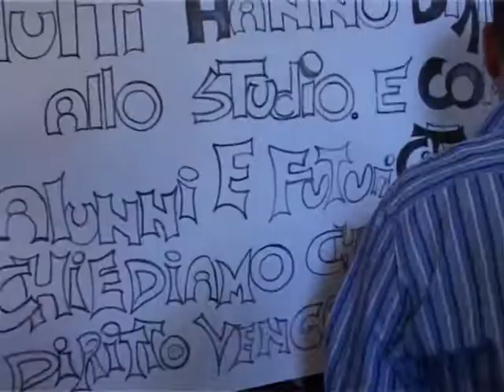SICILIA TV (Favara) Scuola Mendola. La protesta degli insegnanti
Malgrado gli esiti negativi delle analisi strutturali che dichiarano, in maniera inequivocabile, la struttura scolastica Antonio Mendola di Favara inagibile, l'intero corpo insegnante si dichiara indignato e pronto a far valere le sue ragioni. Per questo motivo questo pomeriggio una delegazione di insegnanti,  presidente del consiglio d'istituto e la preside della scuola si sono riuniti nel plesso scolastico della Don Bosco. Chiedono innanzitutto quale sarà il futuro degli alunni, se saranno costretti ad essere suddivisi in 3 strutture diverse, ossia quelli messi a disposizione dall'amministrazione comunale, che ricordiamo essere il plesso di via Sant'Angelo, quello di via Capitano Callea e di via De Gasperi.
Da riconoscere all'amministrazione comunale di aver fatto quello che ha potuto per trovare una soluzione alternativa, ma  adesso comunque deve continuare a tenere alta l'attenzione affinchè si possa risolvere il problema nel più breve tempo possibile. Bisogna farlo per il bene soprattutto dei giovani alunni, assicurando loro il diritto allo studio. Intanto per domani mattina è previsto un sit-in di protesta davanti al Municipio di Piazza Cavour.